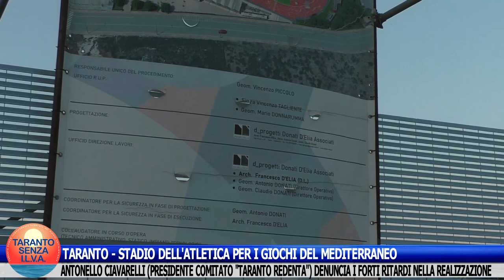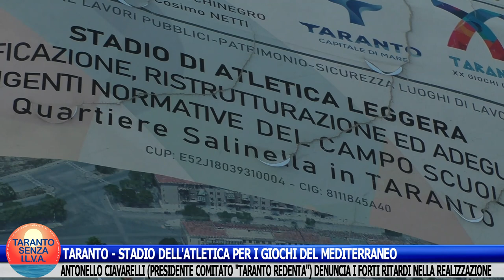TARANTO - STADIO DELL'ATLETICA: A. CIAVARELLI ("TARANTO REDENTA") DENUNCIA RITARDI REALIZZAZIONE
TARANTO - STADIO DELL'ATLETICA PER I GIOCHI DEL MEDITERRANEO.
ANTONELLO CIAVARELLI (PRESIDENTE DEL COMITATO "TARANTO REDENTA") DENUNCIA I FORTI RITARDI NELLA REALIZZAZIONE.
Dunque ritardi su ritardi, addirittura con i rotoli di catrame (altamente infiammabili), destinati alla pista, depositati scelleratamente sotto la Curva Sud dello Stadio Iacovone: cosa che ha provocato il noto e grave incendio.